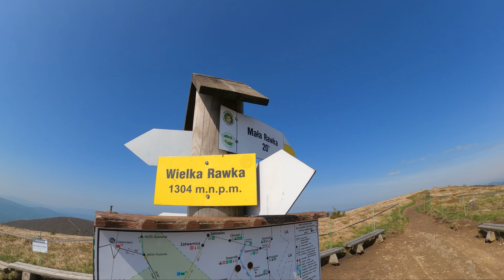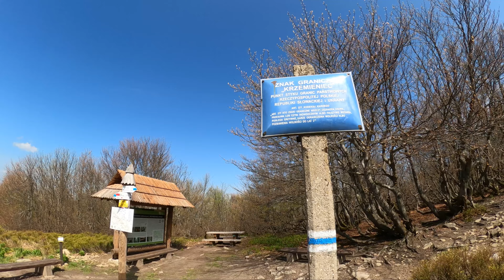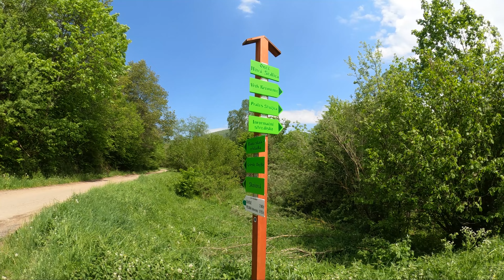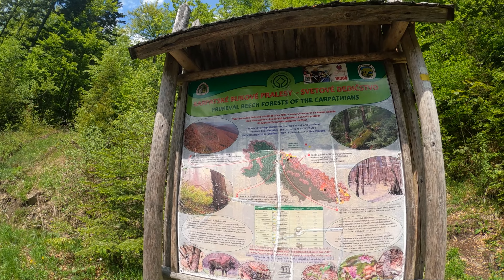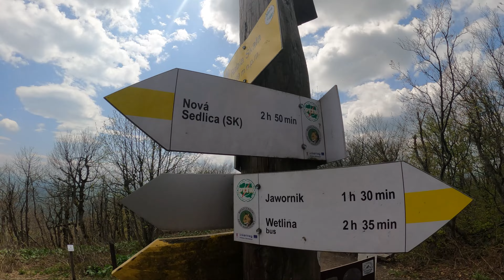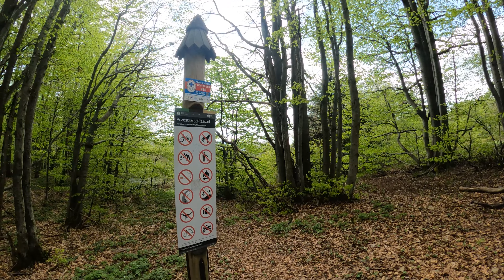2023-05-20 Wetlina - Nova Sedlica